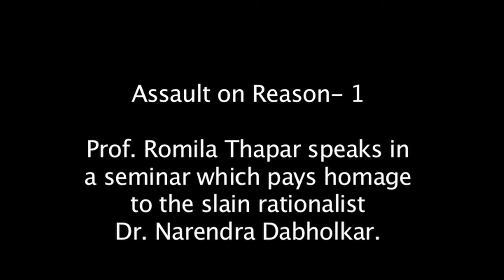Romila Thapar on Assault on Reason and Dr. Narendra Dabholkar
On August 20th, the well-known rationalist and Gandhian, Dr. Narendra Dabholkar was shot dead in Pune, the city which produced rationalists like Phule, Agarkar, Ranade, Shinde and others. While the murder has sent shock waves through the country, we need to ask ourselves, what accounts for the rise of irrationality all around us today? How does the assault on reason -- and dissent -- dovetail into the agendas of the religious fundamentalists of various hues? How has the media been complicit in peddling unreason? Why has a spurious, commodified, pop spiritualism become a gigantic industry? What does it mean to be a truly secular society? What resources -- intellectual, cultural, scientific, political -- can we mobilize to counter this rising tide of unreason?
In the first of a series, Professor Romila Thapar speaks about the assault on reason.